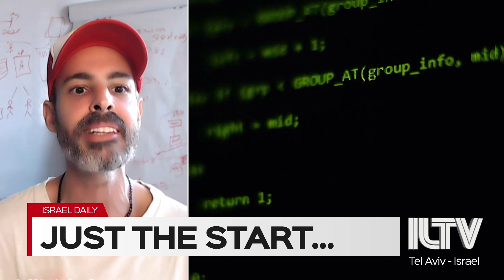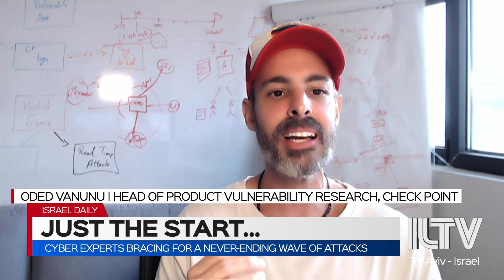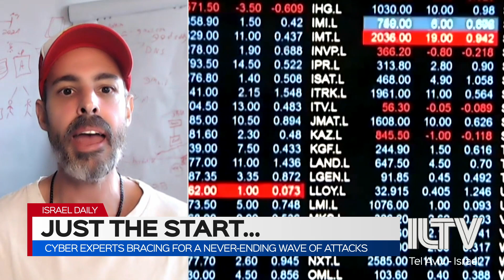Cyber experts bracing for a never-ending wave of attacks- Oded Vanunu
Israeli Cyber Defense Forces have recently been fighting off a number of cyberattacks – including a ransomware strike that devastated Hadera’s Hillel Yaffe Medical Center last week.  In fact, the health ministry is still working to recover and restore Hillel Yaffe’s systems, but experts continue to warn that this is just one battle – in a war that’s just beginning.

Oded Vanunu | Head of Product Vulnerability Research | Check Point